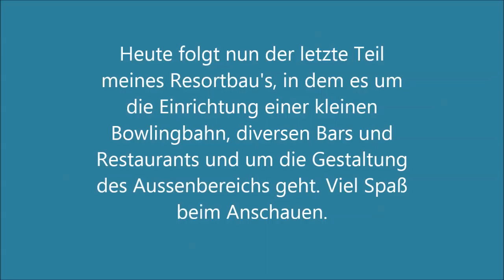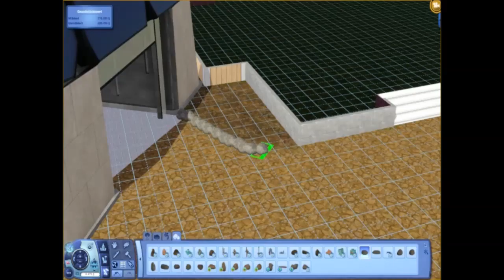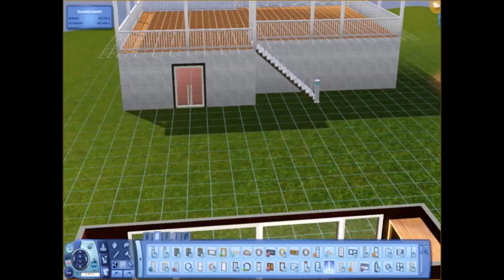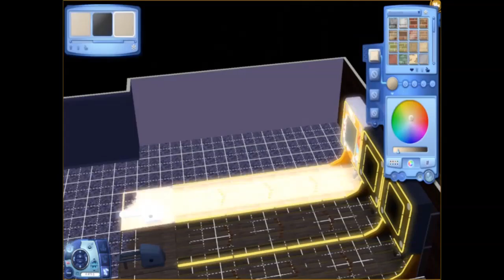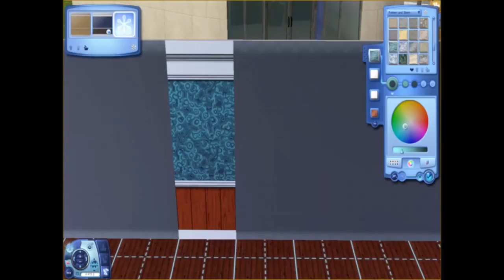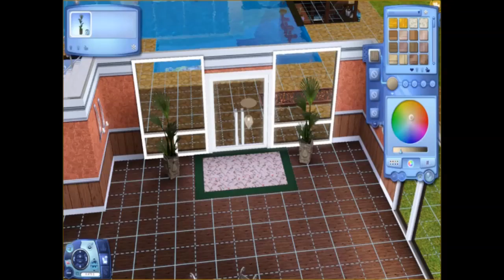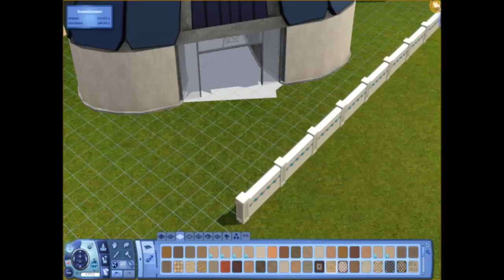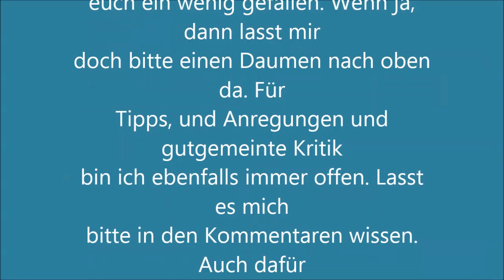Let's Build Die Sims 3 Resort, # 4 - Finale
Heute habe ich nun für euch den 4. und damit letzten Teil meines Lets Builds, in dem ich noch ein paar kleine Restaurants und eine Bowlingbahn gestalte und einrichte. Und ich gestalte noch den Aussenbereich.

Für den Bau des Resorts benutze ich alle Erweiterungen und Accessoirespacks, die es für Sims 3 gibt und diverse Store-Inhalte, sofern sie für ein Resort geeignet sind.

Verwendete Cheats:
constrainfloorelevation false/true
moveobjects on/off
TestingCheatsEnabled True
BuyDebug

Das Video habe ich mit der Ingame-Kamera aufgenommen und mit Windows Movie Maker bearbeitet.